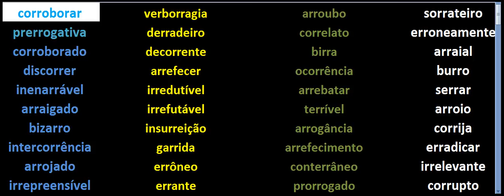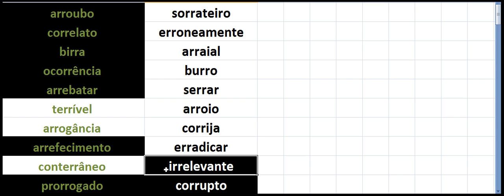5 Palavras com RR 1